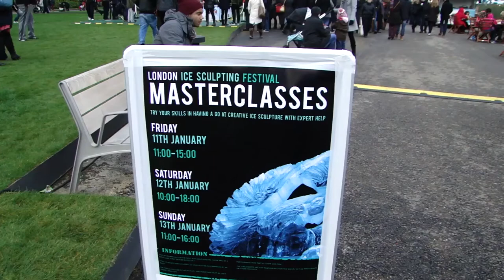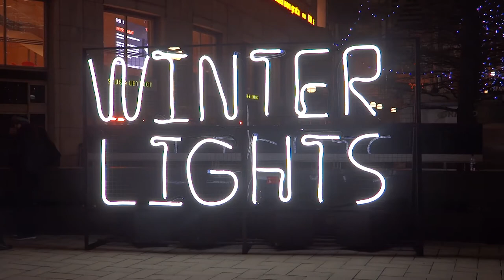172. АНГЛИЯ. ЛОНДОН: Больше не ICE! Как проходит фестиваль ледяных скульптур в Лондоне?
172. АНГЛИЯ. ЛОНДОН: Больше не ICE! Как проходит фестиваль ледяных скульптур в Лондоне?

В середине января в Лондонском районе Canary Wharf ежегодно проходил фестиваль-конкурс ледяных скульптур (Ice sculpturing festival). Несколько тысяч человек успевало посетить его за 3-4 дня проведения.

Здесь мастера различных стран ваяли свои шедевры, согласно тематике конкурса. А люди наблюдали за процессом и сами пытались слепить что-нибудь из кусочка льда на массовых мастер-классах. Дети же наслаждались привезённым снегом на специально выделенном для них пятачке.

К сожалению, это бесплатное мероприятие уже несколько лет не проводится. Но лондонцы всё же верят, что однажды зимой оно снова вернётся в город, и люди смогут насладиться ледяным сказочным лесом рукотворных скульптур из застывшей воды.